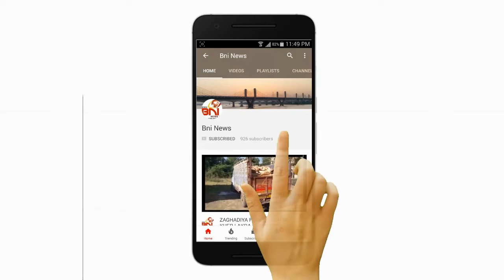પોતાના દસ્તાવેજી પુરાવા કોઈને પણ ન આપવા માટે ભરૂચ નગર પાલિકાની અપીલ. I BNI News